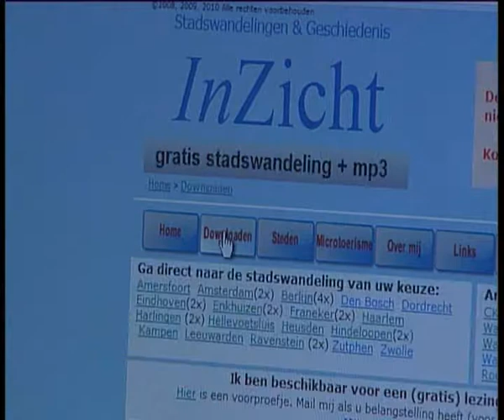Gratis stadswandeling - 23-06-2010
Jan Geerling maakt voor verschillende steden in binnen- en buitenland stadswandelingen. Natuurlijk mag Eindhoven niet in het rijtje ontbreken.
te downloaden.